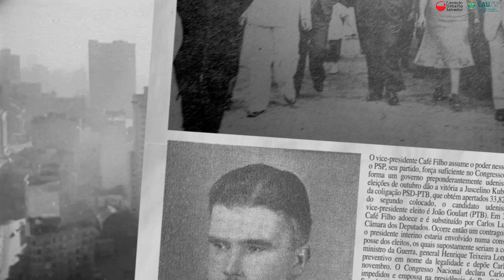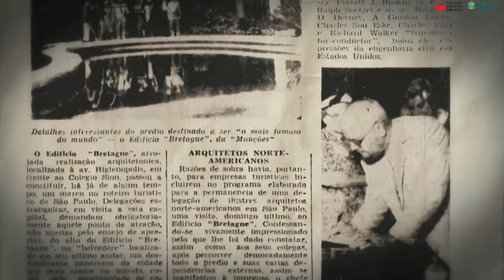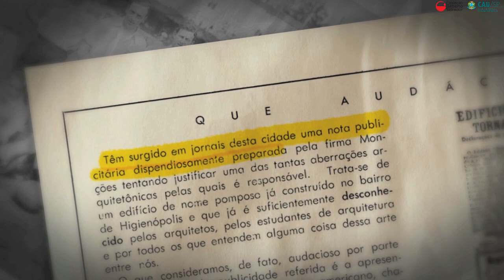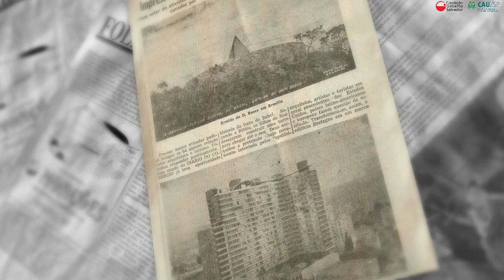Arquitetura Proibida pt.1 - Cidadão Kane Piratininga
Arquitetura Proibida
Baseado no livro “Arquitetura Proibida“ do arquiteto e urbanista Ruy Eduardo Debs Franco Editora – Ed. Senac 2008

Direção / Produção Executiva: Ricardo Moreira Soares
Assistente de direção: Marcelo Helou
Edição: Roberta Canepa
Produção: Stella Maris Pereira / Hélio Abramides
Camêra: Fernando Carrati / Fernando Correa
Drone: Fábio Osaki / Diogo Rodrigues
Trilha sonora: Gilvan Gomes
Locução: Regina Bittar
After Effects – Rodolfo Lofredo
Da Vinci / Pro Tools – Guilherme Bravo
3D – Marco Aurélio Artacho
Logger: Carla Galante

Entrevistados:
Alex Flemming /Araquém Alcântara /Beatriz Blay /Beatriz Rivadávia /Felipe Grifoni /Gegê Leme /Gilberto Salvador /Heliana Vargas/ Ignácio de Loyola BrandãO /Irineu João Simonetti /José Carlos Franco Fernandes /Marco Aurélio Artacho /Márcio Mazza /Mariana Nobre /Martin Jayo /Matteo Gavazi  /Maurício Machado /Paulo Mendes da Rocha /Ricardo Peruchi /Rubem Costa /Ruy Debs Franco /Samuel Riberio Júnior /Sidney Haddad /Wagner Tamanaha /Wilson Florio

Edifícios:
Apracs /Bretagne /Cinderela /Duque de Caxias /Enseada / General Jardim /Louvre /Parque das Hortênsias /Parque Verde Mar /Piauí /Planalto /Saint Honoré /Viadutos

Fotos:
Araquém Alcântara /Fausto Nocceti /Hamilton Penna /Renato Testa /Ricardo Moreira /Robert Sparke /Ruy Franco /Simone Iwai /Tuca Reines /Revista Acrópole

Músicas:
Audio Jungle
Cinematic Trailer Intro Pack – IMANIS
Mozart Aria – Soundlufs
Classical Breakfast Kit – Mr B Music_Studio
Cinematic Trailer Pack - Igor_Shcheglov
Cinematic Pack - Florews
Casta Diva (Bellini, Vincenzo) - Claudia Muzio
Norma (Bellini, Vincenzo) - Orchestra del Teatro alla Scala
Voi Che Sapete - Extreme Music - Ultimate Classix

Imagens de arquivo:
Cinemateca Brasileira
Na Senda do Crime (1954)- Cia Cinematográfica Vera Cruz
São Paulo em Festa (1954)- Cia Cinematográfica Vera Cruz
Marcio Kogan / Isay Weinfeld
Fogo e Paixão (1988) - W.K.W. Filmes / Pandora Filmes
O Estado de São Paulo /Folha de São Paulo /A Tribuna de Santos /Diário Popular /Instituto Histórico e Geográfico de Campinas /Arquivo Nacional /Arquivo Público do Estado de São Paulo /Prefeitura Municipal de São Paulo /Archive.Com /Pond5 /Revista Acrópole /FAU USP /Fundação Arquivo e Memória de Santos /Sociedade Humanitária dos Empregados no Comércio /Hidehiko Kobayashi /Maria Cecília Naclério Homem /Rubens Costa

Agradecimentos:
Adolfo Carratti Jr/Albano Martins/Alberto Centurião/Altair Scheneider/Andrea Galante/Canal Brasil/Cinemateca Brasileira/Dyonisio Moreno/Eduardo Magnani/Elisangela Santos/Flávio Mantesso/Gil Salvador/Gilberto Salvador/Graziela Ferreira de Azevedo/INIT ARTES VISUAIS/Isay Weinfeld /Ivi Barbosa Franco/João Carlos Correia /José Marques/Juliano Caetano/Kazuhiko Kobayashi/Laura Sandim/Léa Corrêa Pinto/Léo Mendonça/Lighia Souza/Lourdes Valente/Marcio Kogan/Marco de Deus da Silva/Maria Dirce Duarte/Patrícia Piza Fontes/Paulinho (Louvre)/Régine Vervbvskis/Renata Kodja/RG7 Comunicação e Marketing/Ricardo Jacuí/Ricardo Ibri/Sandra Perrucci/Silvia Artacho/Simone Iwai /Target English/Vera Lucia Debs Souto/Verlap Contabilidade/Zilmar Falcão

Realização:
Fundação Cultural e Artística Gilberto Salvador
Em parceria de fomento com:
Conselho de Arquitetura e Urbanismo de São Paulo
Edital de chamamento público n˚ 20/2016
Processo Administrativo n˚ 091/2016